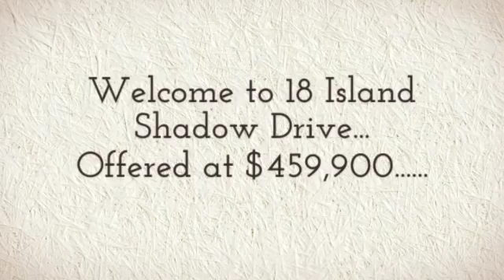18 Island Shadow Drive, Granby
WHAT AN AMAZING RIVERFRONT HOME!